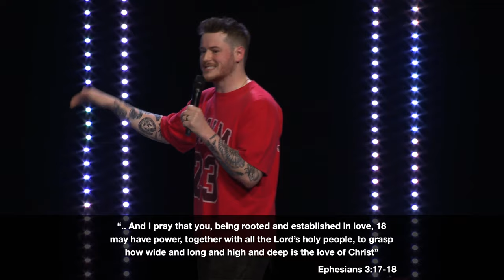What God Does To Bad People… | Keenan Clark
Please share this message with someone!